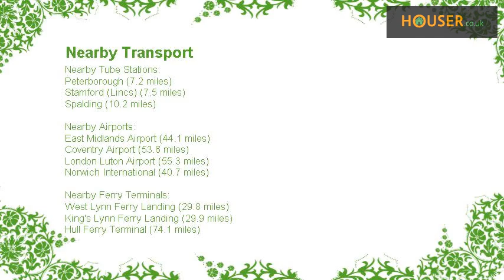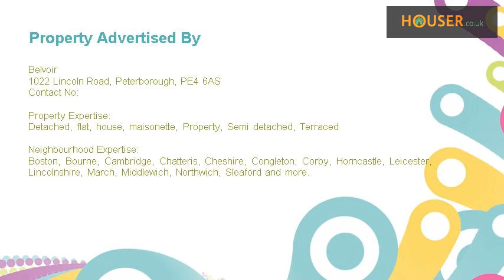2 bed flat to rent on The Moorings, Bridge Street, Deeping St James, Peterborough PE6 By Belvoir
** with views of the river ** Unfurnished two bedroom apartment located in Deeping Gate. This modern property consists of a large lounge with patio doors leading to a nice patio private garden with a beautiful view over the river. The kitchen includes all white goods with fridge freezer, washing machine and dishwasher. Master bedroom is a double size room. Bathroom has a heated towel rail and shower over the bath. Allocated parking. Available: 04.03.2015   Details  Total Floor Area: 59m2   Ground floor  entrance hall  Fitted carpet, door to:  Kitchen 2.98m (9`9') x 2.58m (8`6') Fitted with a matching range of base and eye level units with worktop space over, built-in fridge/freezer, dishwasher and washing machine, PVCu double glazed window to front, vinyl flooring.  Bedroom 2 2.98m (9`9') x 2.15m (7`1') PVCu double glazed window to front, fitted carpet.  Lounge 4.65m (15`3') x 3.28m (10`9') Fitted carpet, double door.   Bathroom  Fitted with three piece suite comprising bath, wash hand basin and WC, vinyl flooring.  Master bedroom 3.76m (12`4') x 2.67m (8`9') Double glazed window to rear, fitted carpet.